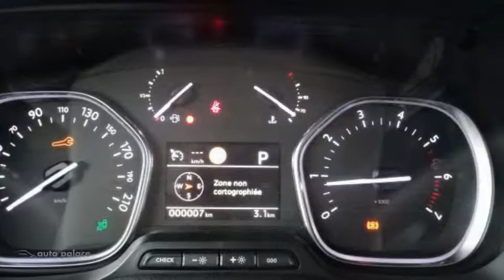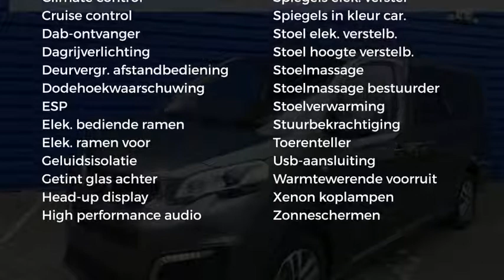Peugeot Traveller Business VIP DUB CAB PANO LONG 2.0 180pk AUTOMAAT